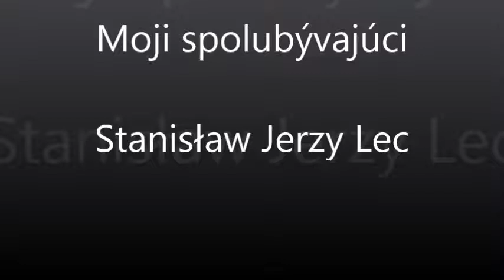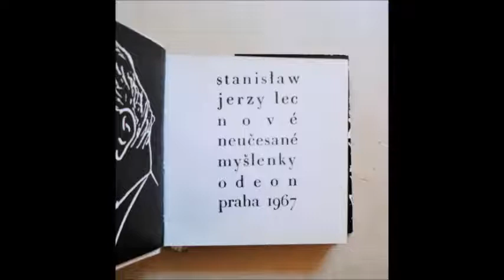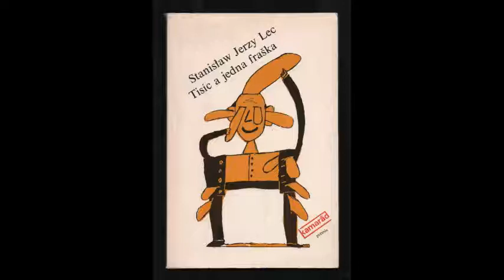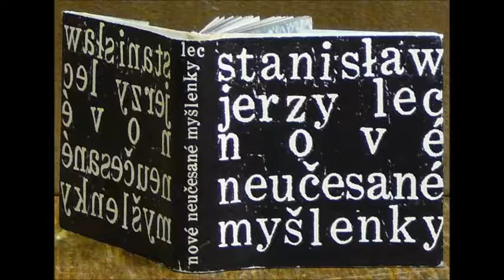Milan Markovič o knihách - Stanisław Jerzy Lec (Moji spolubývajúci)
Moji spolubývajúci - rozhlasové libresso o oblíbených knihách  moderátora Milana Markoviče, Slovenský rozhlas